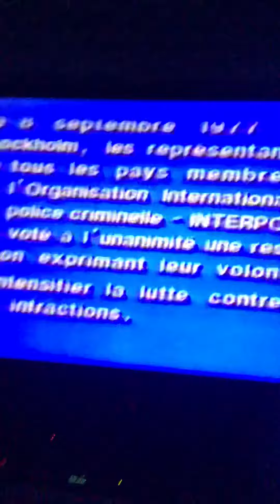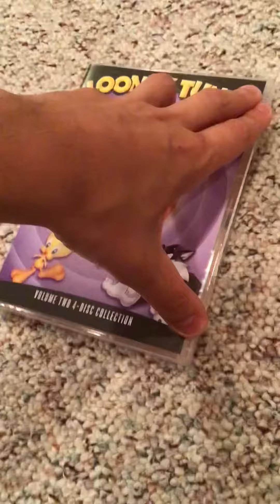Closing To Looney Tunes Golden Collection Volume 2 2004 DVD (Disc 2)